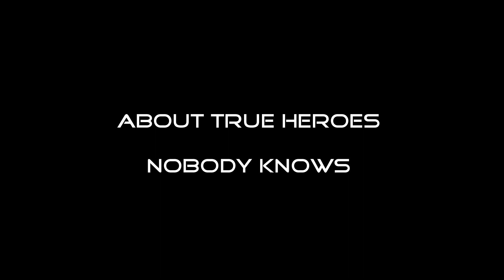Moon Project Trailer 4